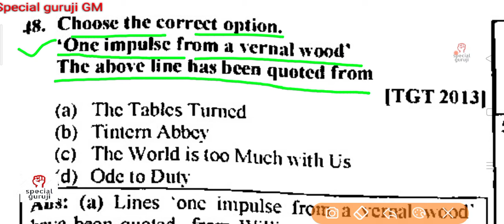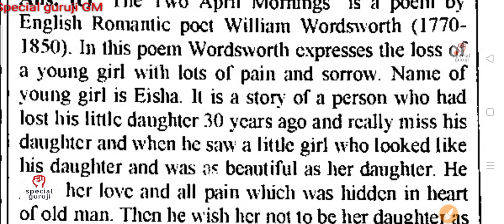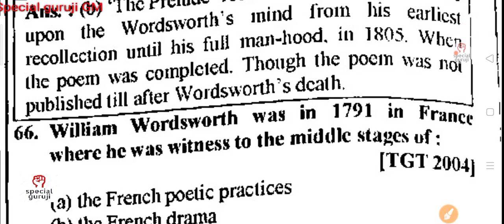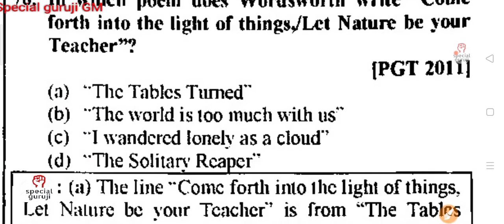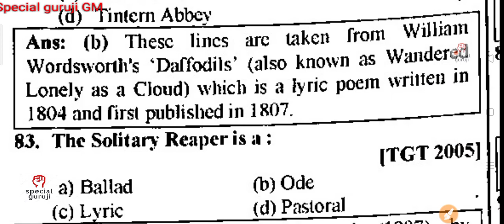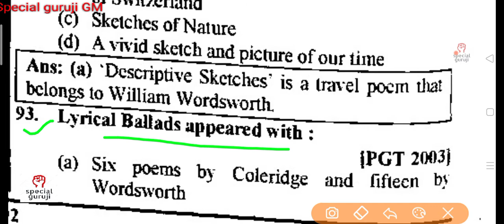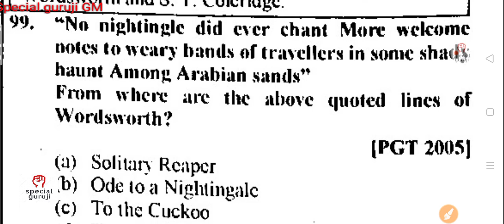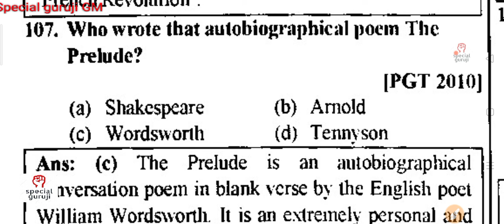UP TGT ENGLISH (1)TOP-100 UPTGT ENGLISH PREPARATION/UPTGT ENGLISH/UPTGT ENGLISH CLASS/UPTGT BEST LEC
TGT/PGT 2021 | EXAM  ENGLISH PRACTICE 01 || tgt pgt english literature | tgt pgt English Grammar

TGT/PGT 2021 EXAM  ENGLISH PRACTICE 01 || tgt pgt english literature | english literature for tgt
UPTGT English_Grammar   CLASS/UPTGT English_Grammar   PREPARATION/UPTGT English_Grammar   ONLINE CLASSES UPTGT English_Grammar   CLASSES
TGT/PGT UPTGT English_Grammar   CLASS/UPTGT English_Grammar   PREPARATION/UPTGT English_Grammar   ONLINE CLASSES UPTGT English_Grammar   CLASSES
UPTGTEnglish_Grammar​​ CLASS
UPTGTEnglish_Grammar​​ PREPARATION
UPTGTEnglish_Grammar​​ ONLINECLASSES
UPTGTEnglish_Grammar​​ CLASSESUPTGT English_Grammar CLASS/UPTGT English_Grammar PREPARATION/UPTGT English_Grammar ONLINE CLASSES UPTGT English_Grammar CLASSES
UPTGTEnglish_Grammar​​ CLASS
UPTGTEnglish_Grammar​​ PREPARATION
UPTGTEnglish_Grammar​​ ONLINECLASSES
UPTGTEnglish_Grammar​​ CLASSES
UPPGT English_Grammar   CLASS/UPPGT English_Grammar   PREPARATION/UPPGT English_Grammar   ONLINE CLASSES UPPGT English_Grammar   CLASSES
TGT/PGT UPPGT English_Grammar   CLASS/UPPGT English_Grammar   PREPARATION/UPPGT English_Grammar   ONLINE CLASSES UPPGT English_Grammar   CLASSES
UPPGTEnglish_Grammar​​ CLASS
UPPGTEnglish_Grammar​​ PREPARATION
UPPGTEnglish_Grammar​​ ONLINECLASSES
UPPGTEnglish_Grammar​​ CLASSESUPPGT English_Grammar CLASS/UPPGT English_Grammar PREPARATION/UPPGT English_Grammar ONLINE CLASSES UPPGT English_Grammar CLASSES
UPPGTEnglish_Grammar​​ CLASS
UPPGTEnglish_Grammar​​ PREPARATION
UPPGTEnglish_Grammar​​ ONLINECLASSES
UPPGTEnglish_Grammar​​ CLASSES
uptgt/pgt English_Grammar   CLASS/uptgt/pgt English_Grammar   PREPARATION/uptgt/pgt English_Grammar   ONLINE CLASSES uptgt/pgt English_Grammar   CLASSES
TGT/PGT uptgt/pgt English_Grammar   CLASS/uptgt/pgt English_Grammar   PREPARATION/uptgt/pgt English_Grammar   ONLINE CLASSES uptgt/pgt English_Grammar   CLASSES
uptgt​​/pgtEnglish_Grammar CLASS
uptgt​​/pgtEnglish_Grammar PREPARATION
uptgt​​/pgtEnglish_Grammar ONLINECLASSES
uptgt​​/pgtEnglish_Grammar CLASSESuptgt/pgt English_Grammar CLASS/uptgt/pgt English_Grammar PREPARATION/uptgt/pgt English_Grammar ONLINE CLASSES uptgt/pgt English_Grammar CLASSES
uptgt​​/pgtEnglish_Grammar CLASS
uptgt​​/pgtEnglish_Grammar PREPARATION
uptgt​​/pgtEnglish_Grammar ONLINECLASSES
uptgt​​/pgtEnglish_Grammar CLASSES